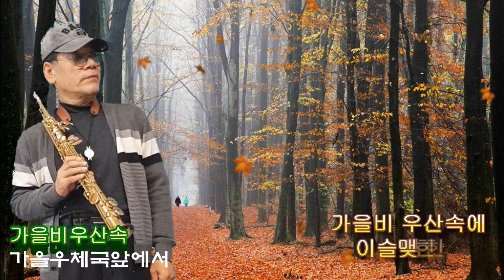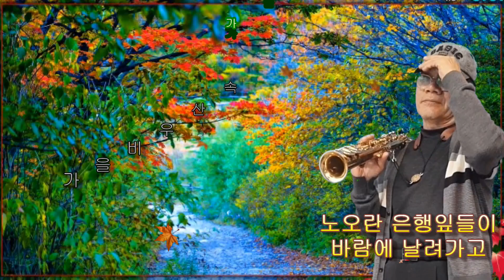가을비우산속&가을우체국앞에서 김광태 yds150 5 211103